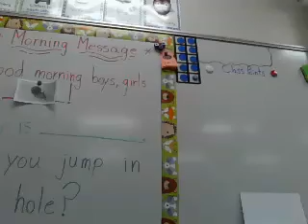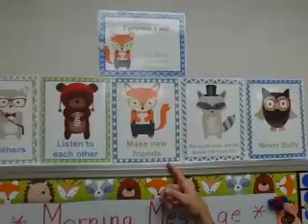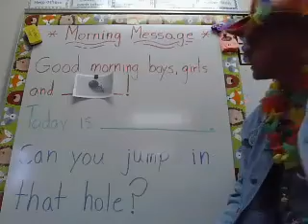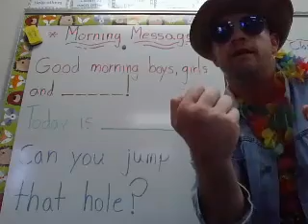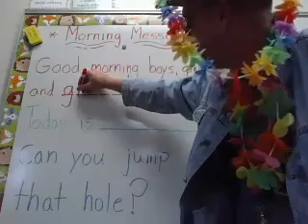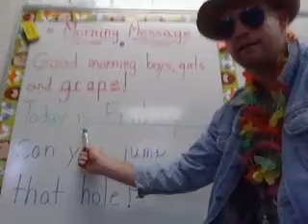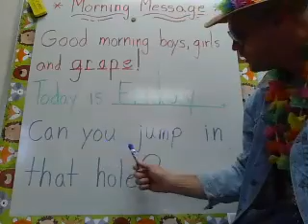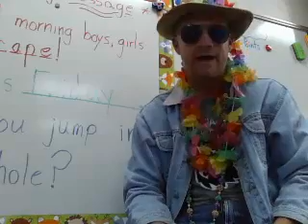Friday 5/22 Morning Message